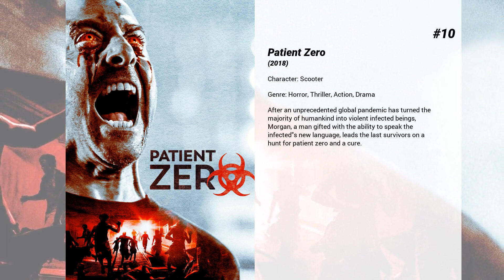Best John Bradley movies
Welcome to... Best John Bradley movies! In our channel you will find hundreds of TOPS and rankings of the best films of all genres, actors and nationalities.

Best John Bradley movies presents...

10. Patient Zero
After an unprecedented global pandemic has turned the majority of humankind into violent infected beings, Morgan, a man gifted with the ability to speak the infected's new language, leads the last survivors on a hunt for patient zero and a cure.

9. The Last Dragonslayer
In a fantasy world where magic is being superceded by technology, an orphaned teen discovers her destiny to become a dragonslayer.

8. Grimsby
Wrongfully accused and on the run, a top MI6 assassin joins forces with his long-lost, football hooligan brother to save the world from a sinister plot.

7. Moonfall
A mysterious force knocks the moon from its orbit around Earth and sends it hurtling on a collision course with life as we know it.

6. Traders
What if it made perfect sense for ordinary people to kill each other for money? Better than slow grinding financial ruin and misery, and all done according to a strict code by consenting adults. This is Trading.

5. Man Up
A 34 year old single woman, Nancy, hung-over again, exhausted by the endless fruitless set ups by her friends, traveling across London to toast another 10 years of her parent's successful happy magical marriage runs in with a 40 year old divorcee, Jack, who mistakes her for his 24 year old blind date. Nancy, deciding to go with it, happens to hop on the most chaotic yet hilarious journey of her life which neither of them will ever forget.

4. Anna Karenina
Trapped in a loveless marriage, aristocrat Anna Karenina enters into a life-changing affair with the affluent Count Vronsky.

3. Marry Me
Music superstars Kat Valdez and Bastian are getting married before a global audience of fans. But when Kat learns, seconds before her vows, that Bastian has been unfaithful, she decides to marry Charlie, a stranger in the crowd, instead.

2. Game of Thrones: The Last Watch
Post-finale feature-length documentary about the making-of the hit HBO TV show.

1. American Satan
A young rock band, half from England and half from the US, drop out of college and move to the Sunset Strip to chase their dreams.